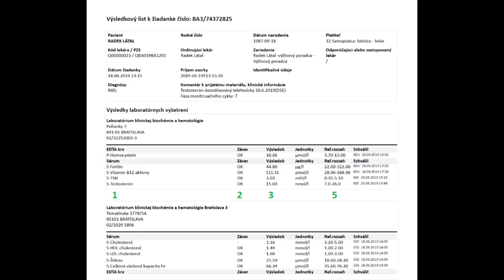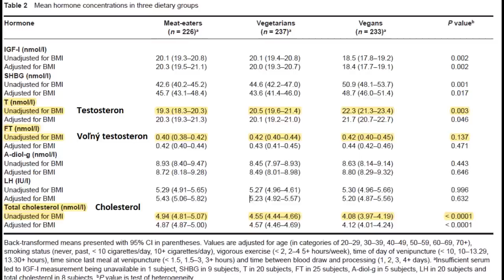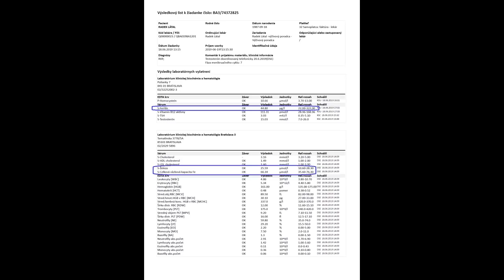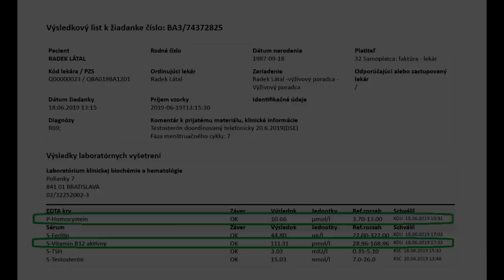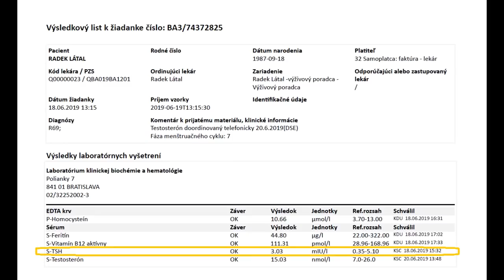Výsledky krvných testov po 5.5 rokoch vegánstva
V treťom a poslednom dieli o krvných testoch pri vegánskej strave som sa rozhodol vás zobrať so sebou von a ukázať vám výsledky mojich vlastných testov, po 5.5 rokoch na vegánskej strave.

Máte otázku? Napíšte mi do komentárov!

Pre všetky vaše doplnky stravy, prírodnú kozmetiku a ďalší eko a vegan friendly sortiment

Zdroje:
Hladiny testosterónu a cholesterolu u vegánov

Bc. Radek Látal
vegánsky výživový poradca